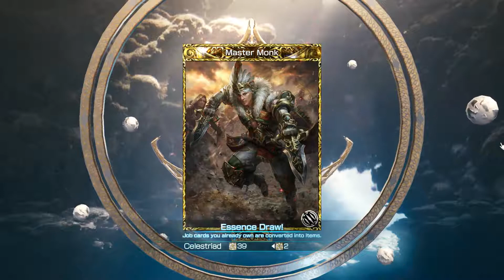Mobius FF Double Monk Jobs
2 Jobs for the Price of ONE!! Can't beat that & I got the most powerful Monk Job to date as well. I'll ignore Snow's Job though, screw FF13 AND Final Fantasy VII!! Both are over rated trash in the series.